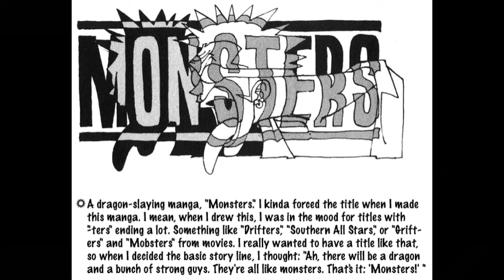Top 10 Swordsman | One Piece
Top 10 swordsman of one of the best animes in the world.

Zoro being Ryuma's descendant theory.
Characters art sources:

Darth Vader - Mattias Fahlberg